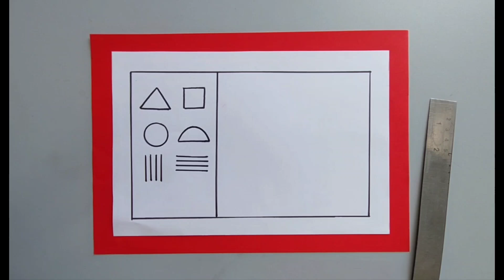Line Drawing- Scenery